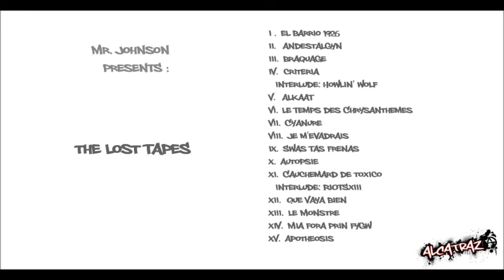Alcatraz - Le Monstre